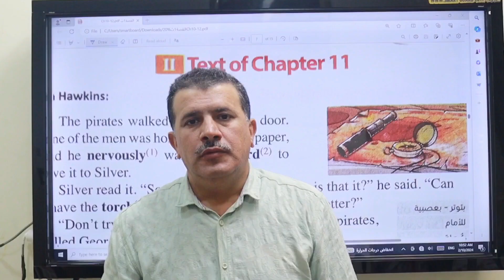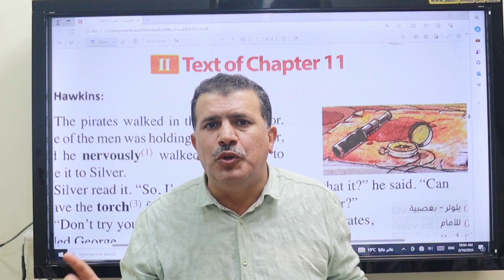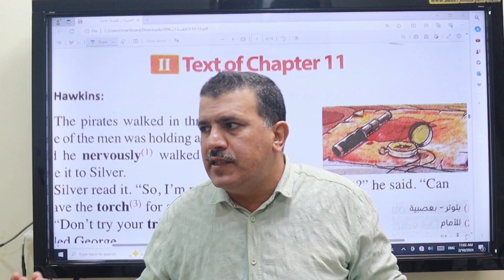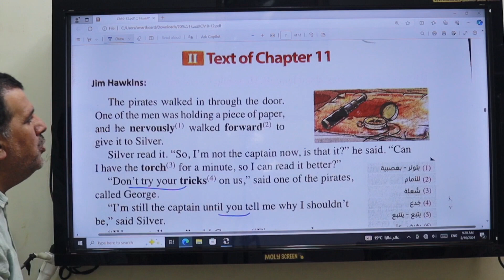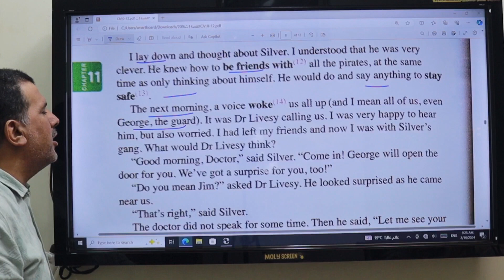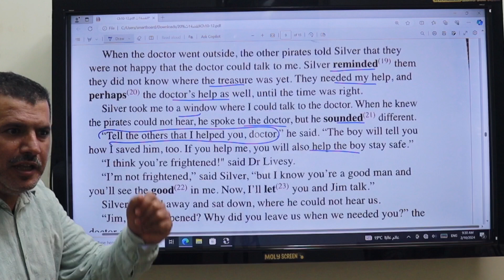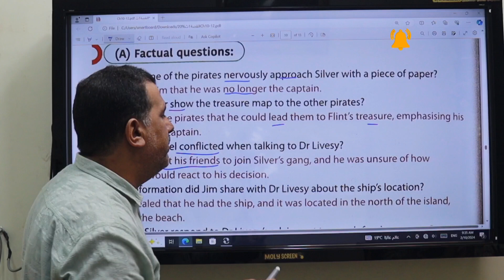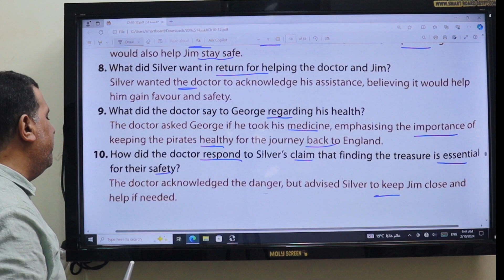قصة جزيرة الكنز أولى ثانوى انجليزى ترم ثانى أحداث الفصل والأسئلة المتوقعة والكلمات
فيس بوك

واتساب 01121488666